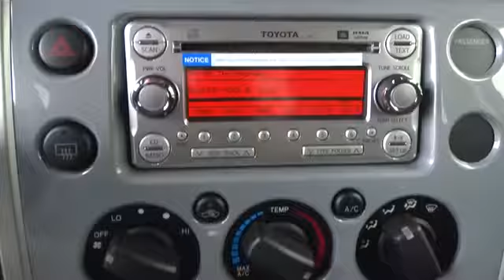2014 Toyota FJ Cruiser Beckley, Princeton, Charleston, Blacksburg, Roanoke, WV T-2M1060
2014 Toyota FJ Cruiser  - Stock#: T-2M1060 - VIN#: JTEBU4BF5EK185806